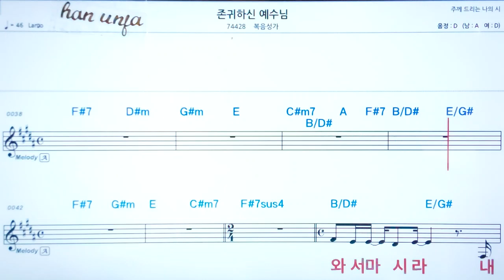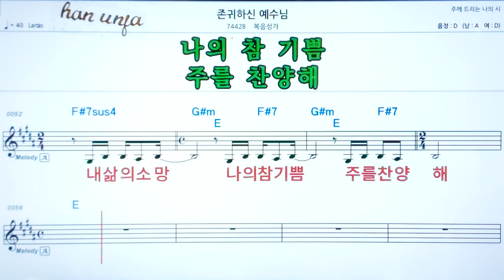💖존귀하신 예수님/ 복음성가✌ 악보, 코드, ,,Karaoke*카라오케 반주